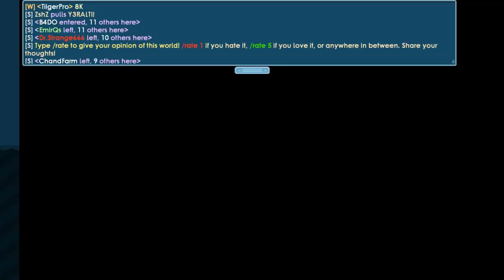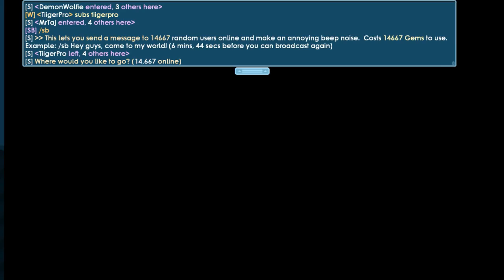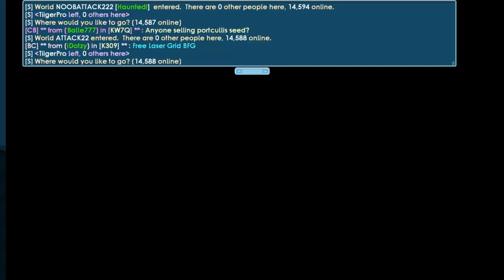GET DLS TO WIN AND PROFIT EASY MASS PROFIT DAILY NO FARMING QUICK FAST WLS BGL TiigerPro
GET DLS SA WIN AT PROFIT Mabilis na MASS PROFIT ARALING HINDI PAGPAPAKITA NG Mabilis na WLS BGL TiigerPro

DAPATKAN DLS UNTUK MENANG DAN KEUNTUNGAN MUDAH KEUNTUNGAN SETIAP SETIAP TANPA PERTANIAN CEPAT WLS CEPAT BGL TiigerPro

KAZANMAK VE KAZANMAK KOLAY KİTLE KAZANÇ GÜNLÜK HAYIR TARIM HIZLI HIZLI WLS BGL TiigerPro
Children's Online Privacy Protection Act

This video has bad words and jokes for 13+ year old people in it, therefore this video is not allowed for people under the age of 13 years to watch. This video is directed to human beings over the age of 13 years. The game being played is also NOT RECOMMENDED for people under 13 to play.